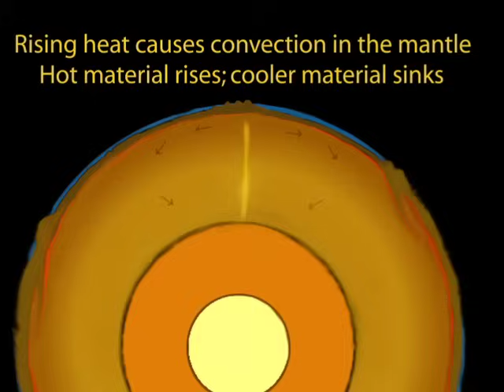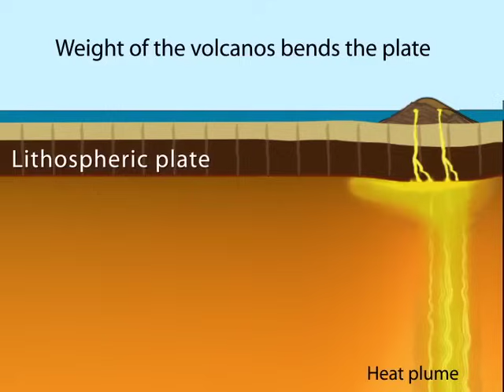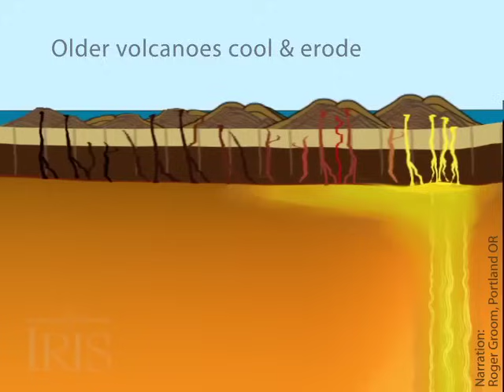What is a Volcanic Hotspot? (Educational)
1)  What is a hotspot?
A volcanic "hotspot" is an area in the upper mantle from which heat rises in a plume from deep in the Earth. High heat and lower pressure at the base of the mantle facilitates melting of the rock. This melt, called magma, rises through cracks to the surface and forms volcanoes. As the tectonic plate moves over the stationary hot spot, the volcanoes are rafted away and new ones form in their place. This results in chains of volcanoes, such as the Hawaiian Islands.

Animation by Jenda Johnson, Earth Sciences Animated
Narrated by Roger Groom, Mt. Taber Middle School
Edited by Anita Grunder and Don Swanson